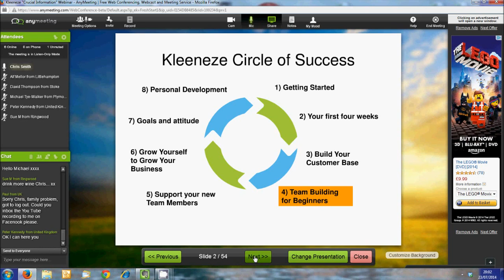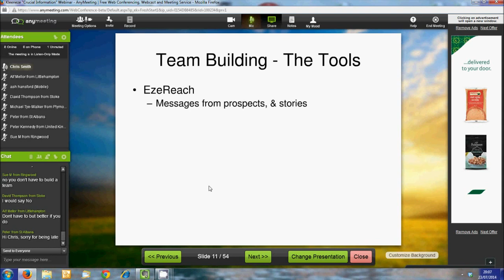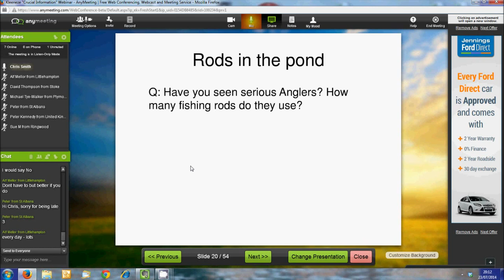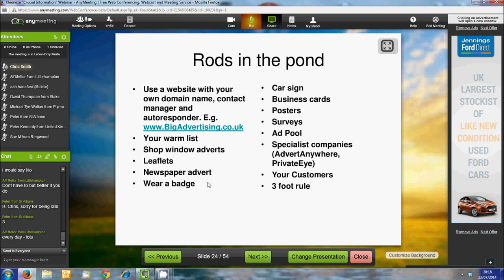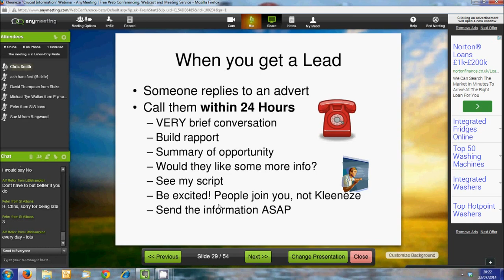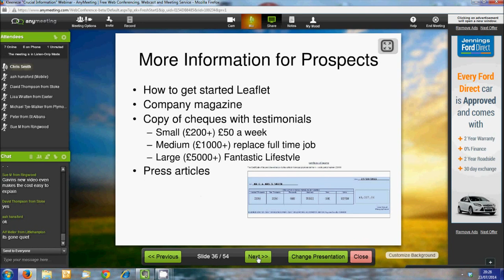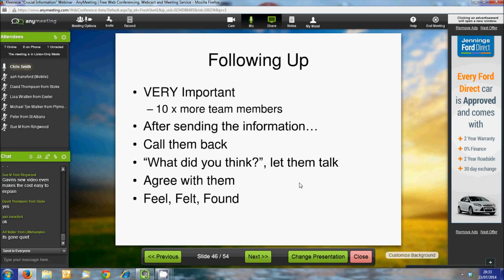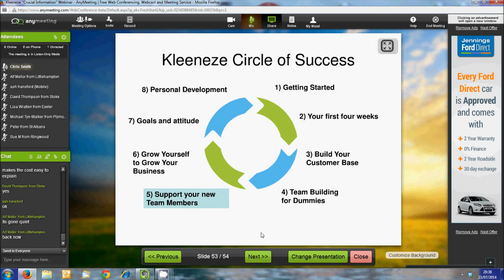Kleeneze Crucial Information Webinar 4 - Team Building for beginners - July 2014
As a Kleeneze Distributor...
Do you HAVE to build a team?
Why should you build a team?
What tools do you need?
How to get started.
Rods in the pond.
What to do when you get a lead.
. all of these areas are covered in this recorded training webinar from July 2014.